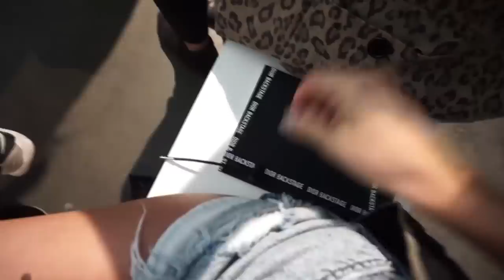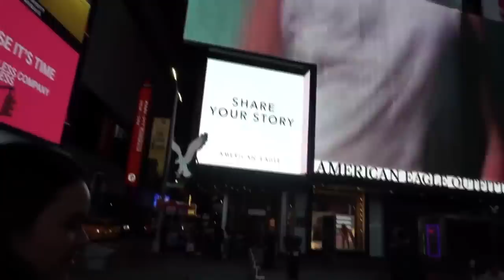Cómo es Viajar con la marca DIOR | Vlog #20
T W I T T E R : @annasarelly

CANAL PRINCIPAL: Anna Sarelly

CANAL MIXER (livestreams): Anna Sarelly

Hago livestreams de Lunes a Jueves a las 8:00 pm horario ciudad de México.

Lunes de Q&A y platicar
Martes de ejercicio en casa 30 min y pasarnos tips saludables
Miércoles de mascarillas en casa
Jueves de Maquillaje en vivo